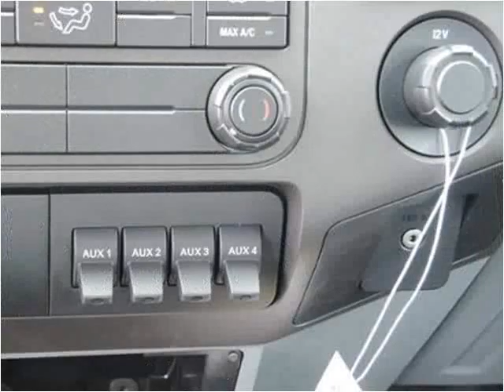2016 Ford F-450 SD New Cars Manassas VA